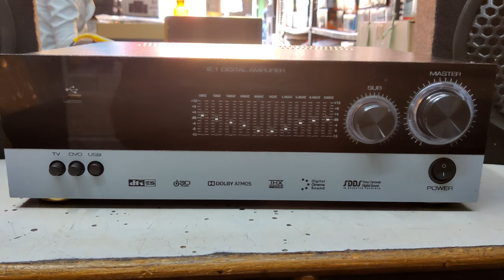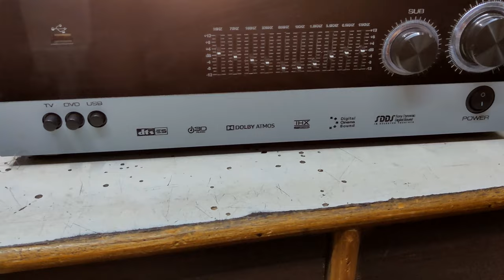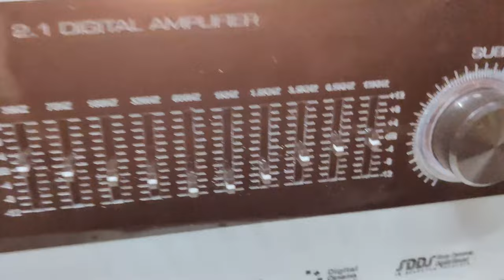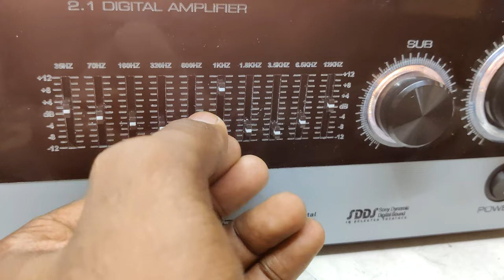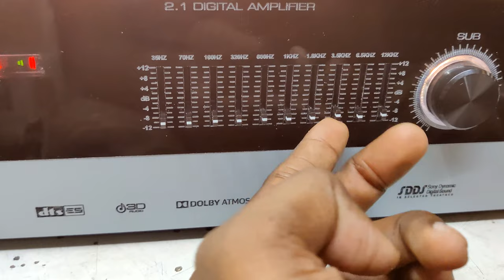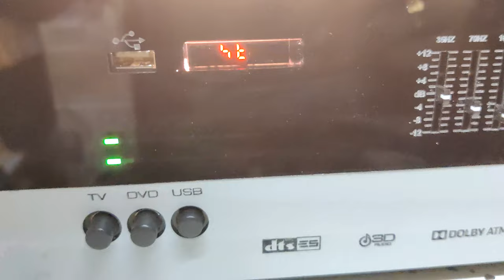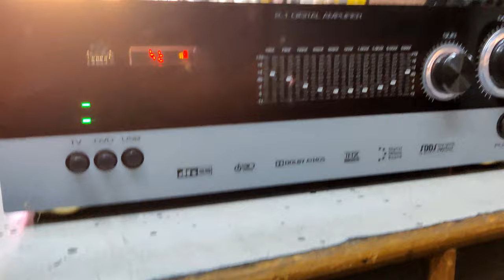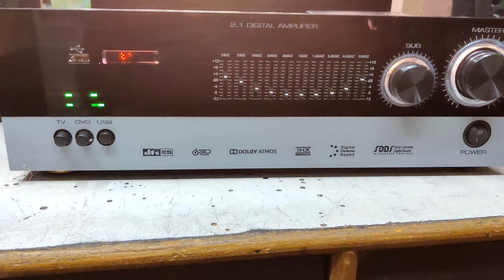Equalizer Stereo Amplifier with Sub-Woofer Provision | 2.1 Home Amplifier with superb result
Hello Viewers!

Basic Review And Details !!! (அடிப்படை மதிப்பாய்வு மற்றும் விவரங்கள்)

Cabinet Model GT-4900
3.5 inches Height
15.5 inches Width
Depth 10 Inches
(Used As Metal Panel Type And Acrylic Models)

Cabinet Model GT-4990
4.5 Inches Height
15.5 Inches Width
Depth 12 Inches

Address
Sri Krishna Audios
192 Anna Salai
Church Complex
Rasipuram-637408
Namakkal DT